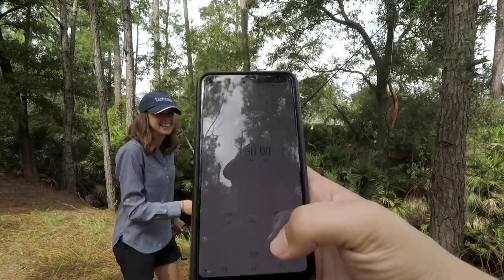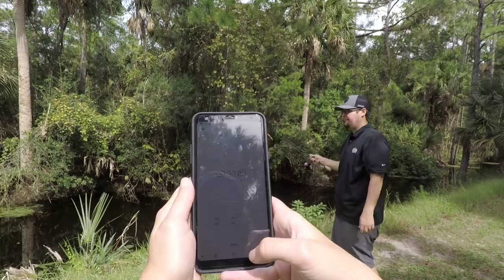We Found MONSTERS LIVING at the GOLF COURSE!! (Multi Sport Challenge: Halloween Edition!)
In this golf vlog we head out to the golf course on a mission to catch some monsters! What kind of monsters? Well, the ones that live in golf course ponds! We go head to head for 30 minutes in a 1 V 1 bass fishing challenge. Whoever catches more fish will have an added advantage. After that we head to our home golf course and have a three holes match play golf challenge. Who wins? Let's find out!